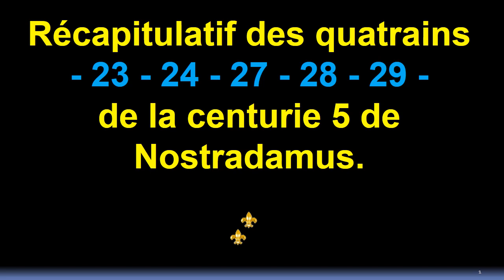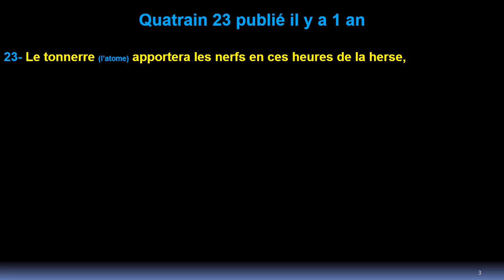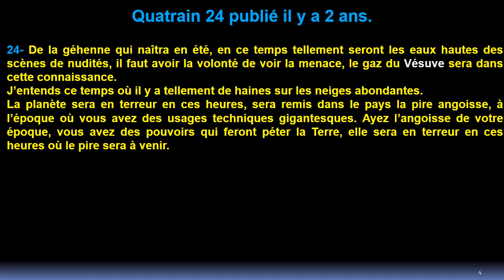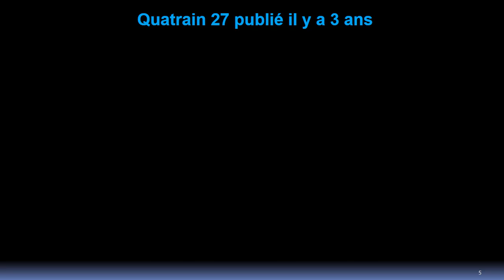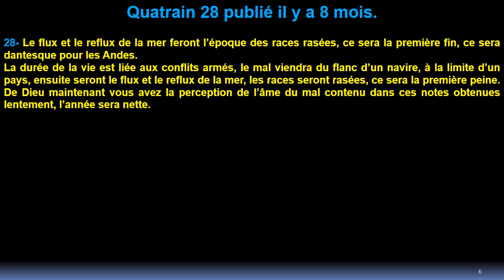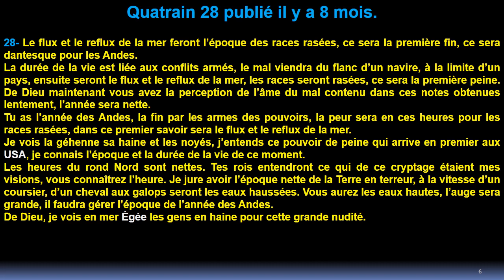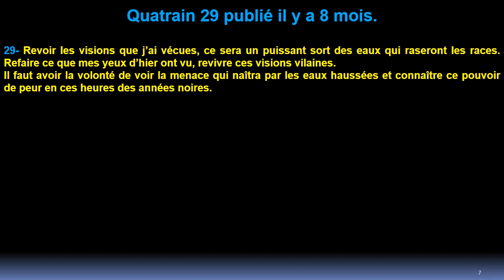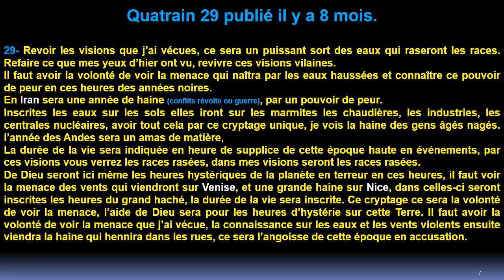Récapitulatif des quatrains 23-24-27-28-29